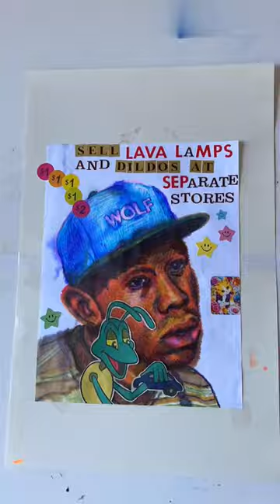Bug Art (Tyler the creator)